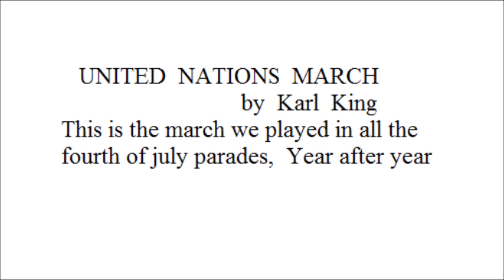United Nations March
This is the march we played in all the fourth of july
parades. Year after year